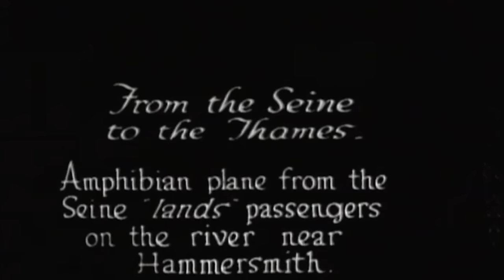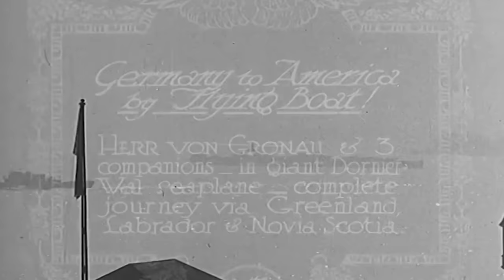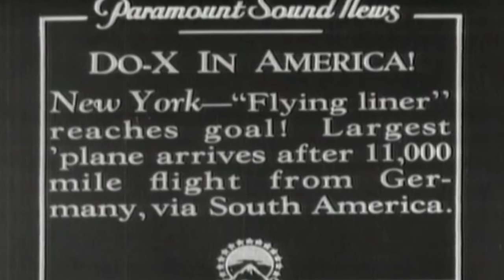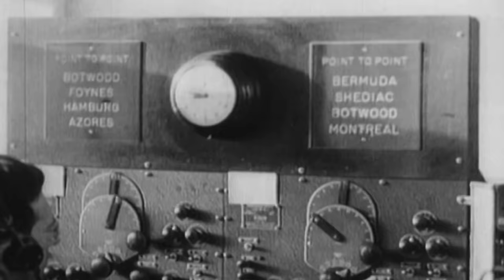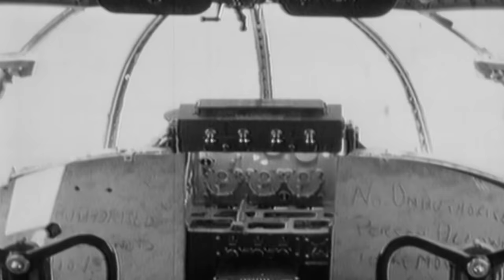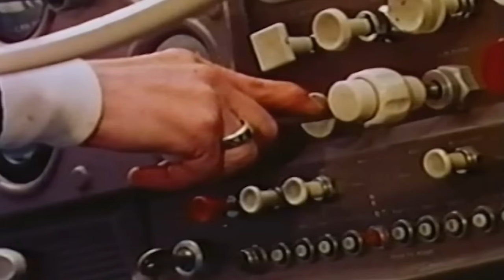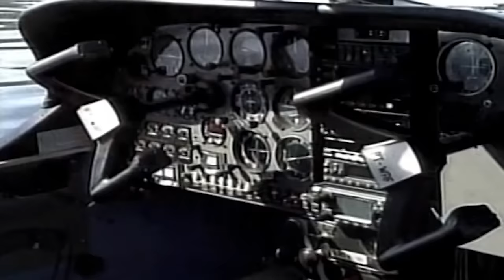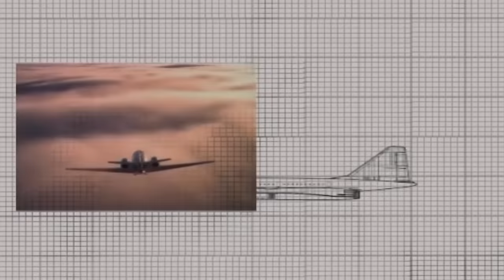Flying Boats: The Incredible Development Of Sea Planes | The Amazing World of Aviation | Spark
Early aviation pioneers recognized the potential of water-based aircraft for extended travel distances and military applications, but the Glenn Curtiss and the Wright brothers were the main key figures in the development of seaplanes during World War I.
Flying boats played a significant role in the early airline industry, offering long-distance flight capabilities and accommodating large numbers of passengers.